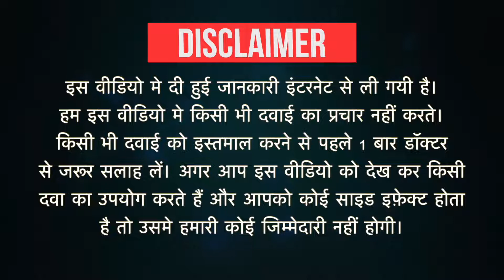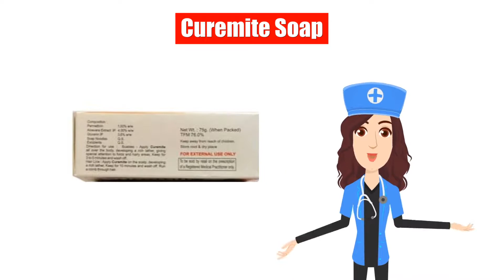Curemite Soap Uses in Hindi | Side Effects | Dose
Curemite Soap Uses in Hindi | Side Effects | Dosage